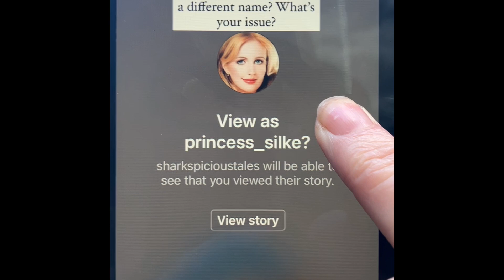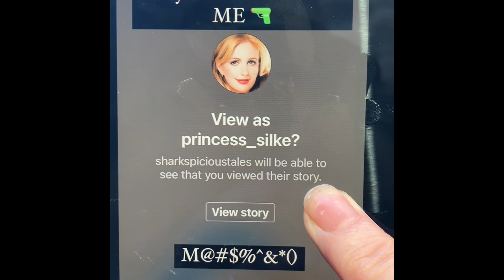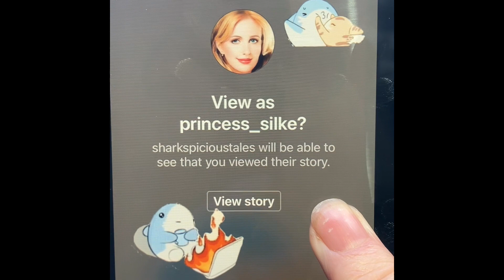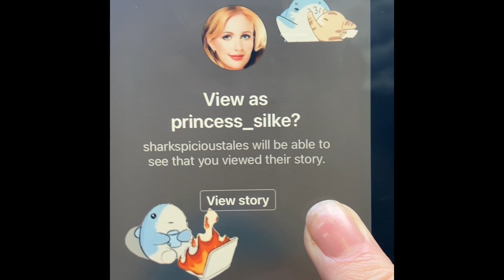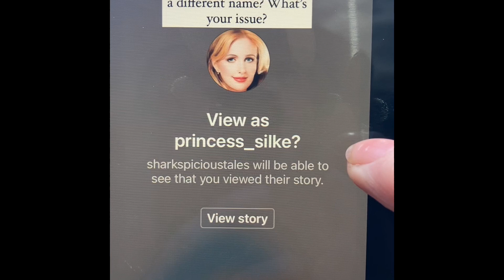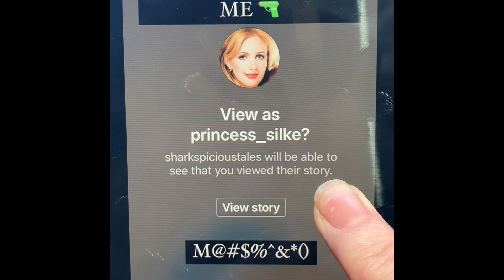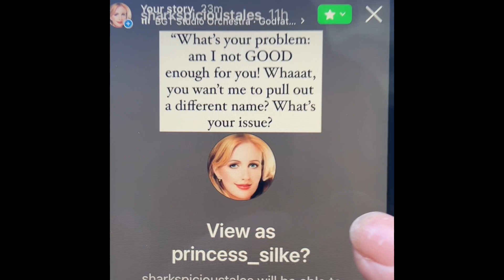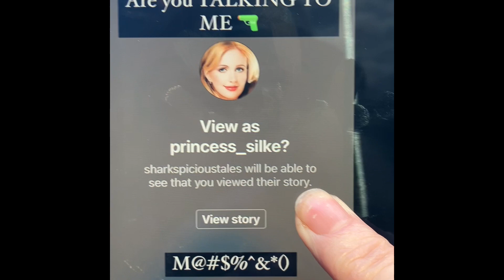100-19 FRENCH + EVIL + PIMP